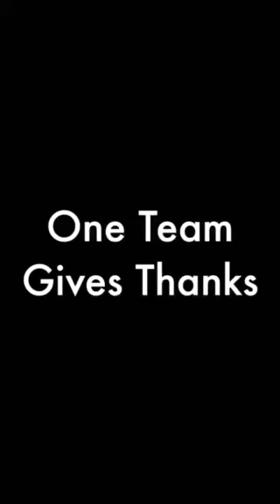One Team Gives Thanks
A message from Aneka Deloach, Training and Talent Acquisition Manager, as part of our "One Team Gives Thanks" video series.